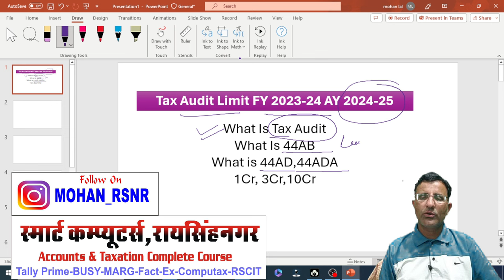New Limit for Tax Audit FY 2023-24 | Tax Audit Turnover Limit for FY 2023-24 | What is Tax Audit